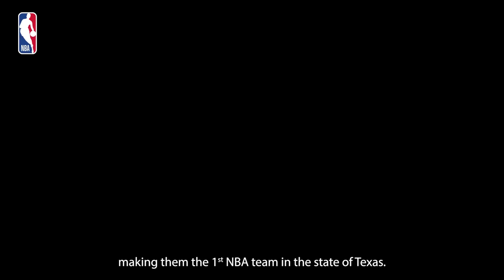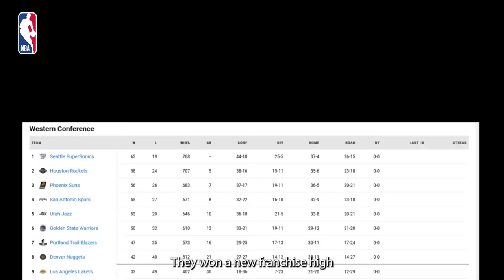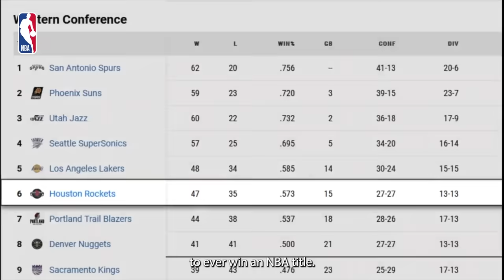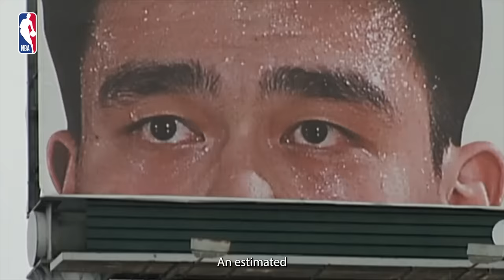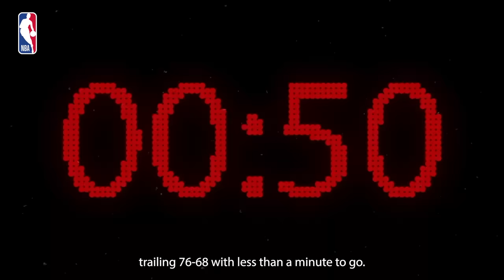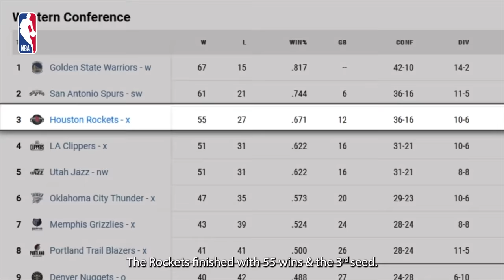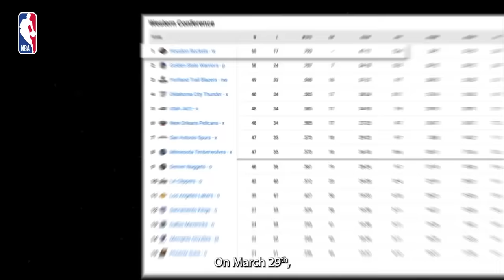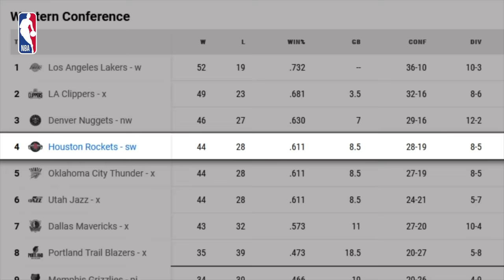Building Legacies | Episode 1: Houston Rockets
From Hakeem to Harden, the Houston Rockets have been home to some of the most gifted players in league history! 🤩

In the very first episode of BuildingLegacies, we take a look at the origins of Clutch City, their historic Championship runs and how their young squad is aiming to bring back the glory days! 🙌